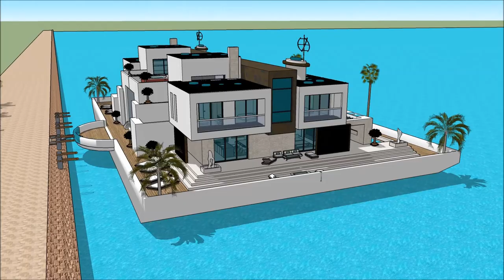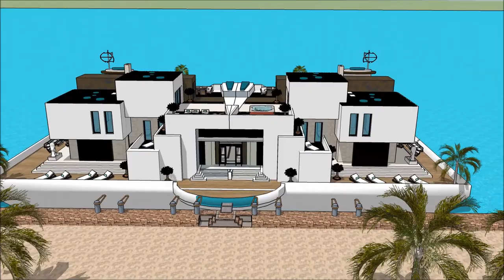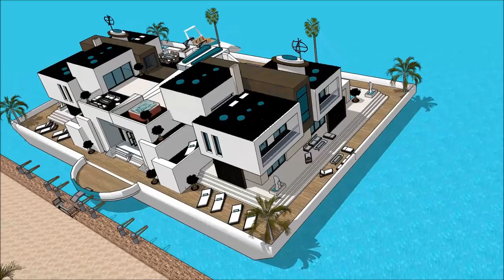Architektūra studijos Plūduriuojantis namas vila architektas dizaineris valdovų rūmai namas projekta